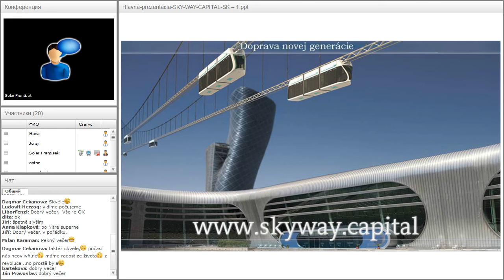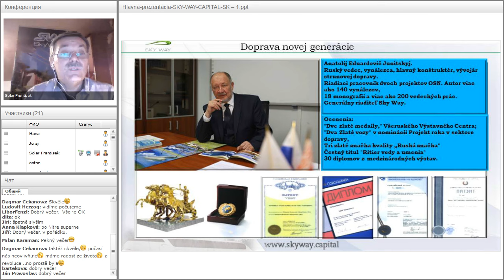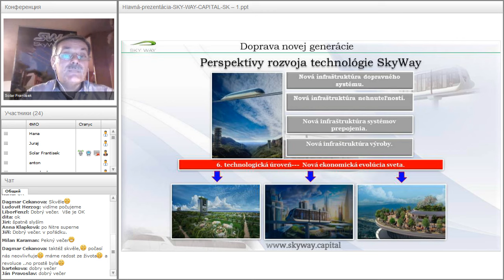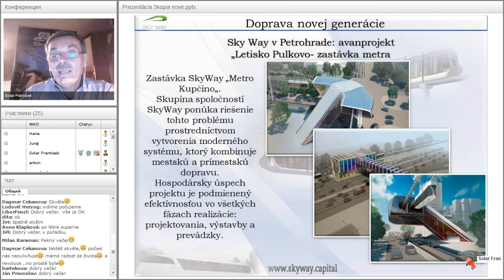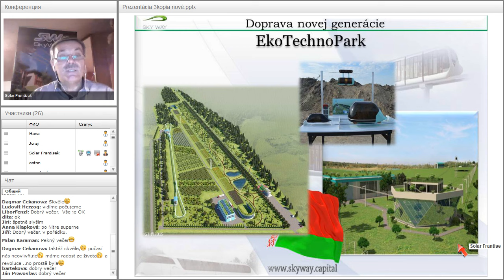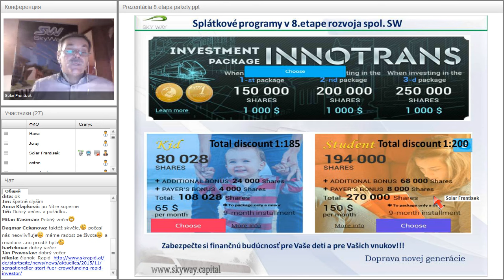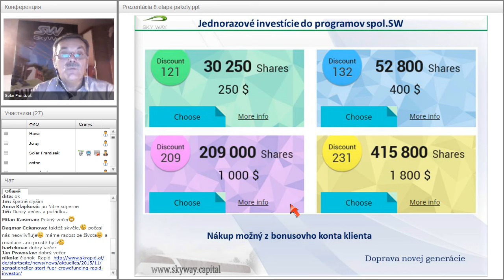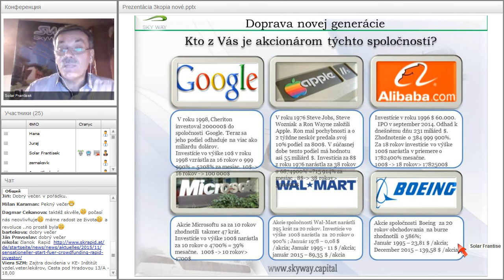Вебинар от 17.11.2016. Základný webinár pre nováčikov projektu SKY WAY. Чехия.